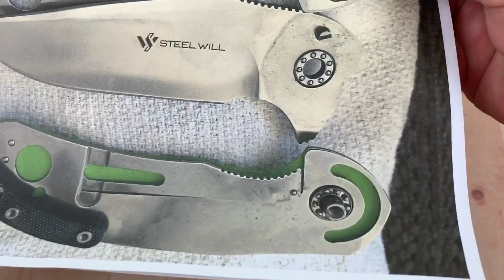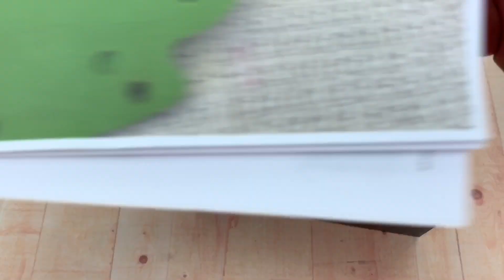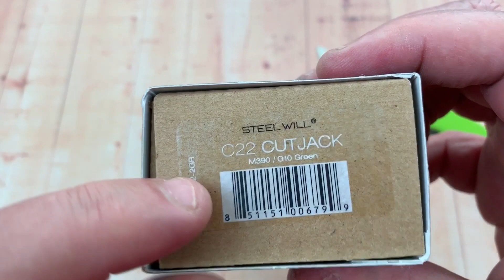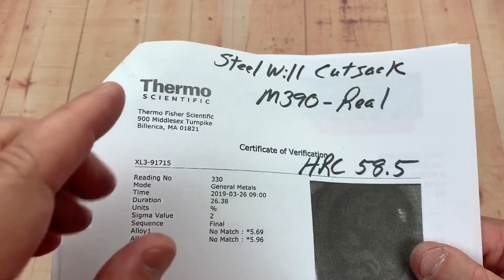Steel Will C22-2GR Cutjack Green G10 knife W/M390 Blade Time to go Green !!!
Steel Will Green Cutjack